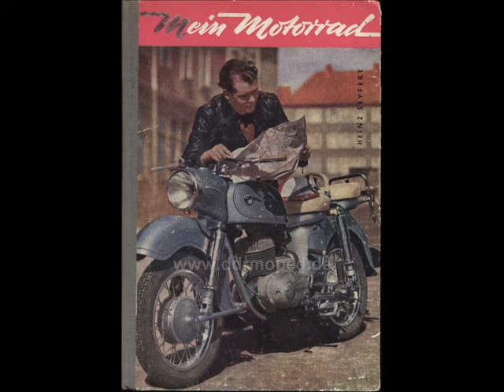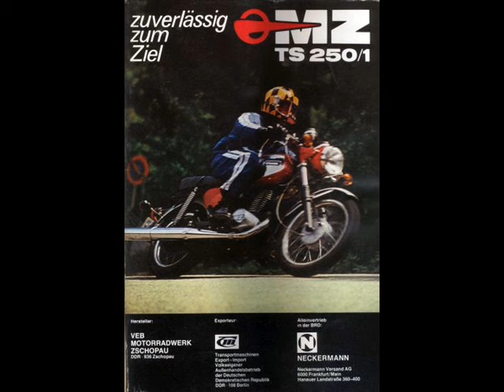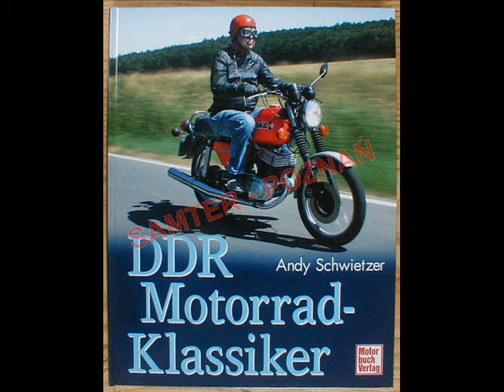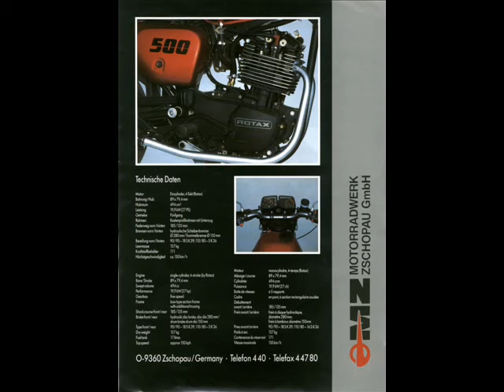MZ Commersials/MZ werbung. Old pictures.